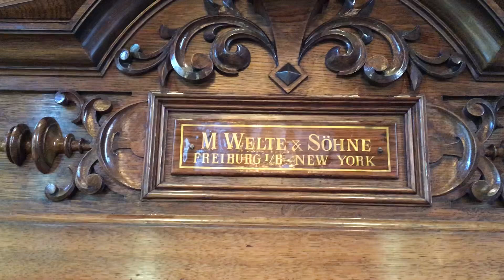Welte Style 5 Concert Orchestrion plays A Christmas Festival by Leroy Anderson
Leroy Anderson’s jubilant “A Christmas Festival” is brilliantly rendered by the magnificent Welte Orchestrion restored and owned by Durward Center.